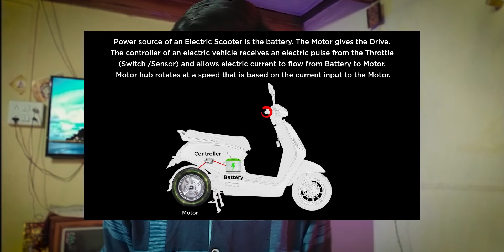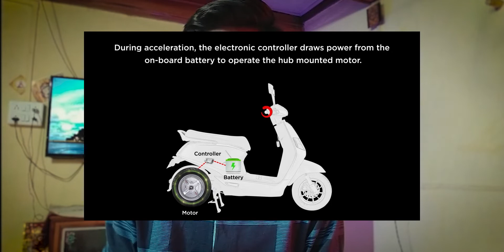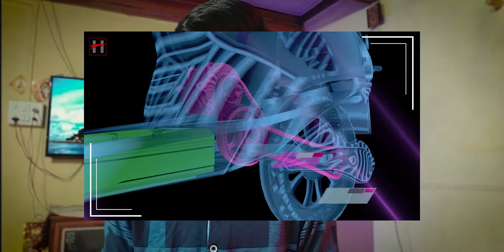ebike battery fire // e bike problem // e bike blast // EV blast solution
Why do electric bikes explode... // EV blast solution // E bike // ebike battery fire // e bike problem // e bike blast // EV blast solution

You Can Find Me:-
1. INSTAGRAM
2. TELEGRAM

SHORT CHANNEL INFO -
 This Channel I Have Created To Talk About Latest Technology Related Things📱💻, Custom Rom📲, Gadgets🎧, Etc.
I Hope In Every Video I Will Add the Same Value In Your Life……